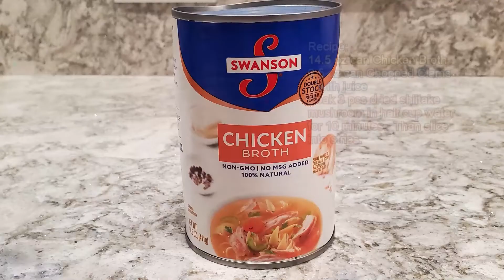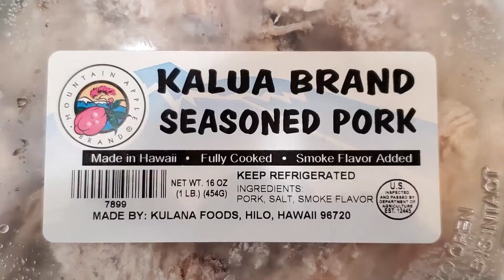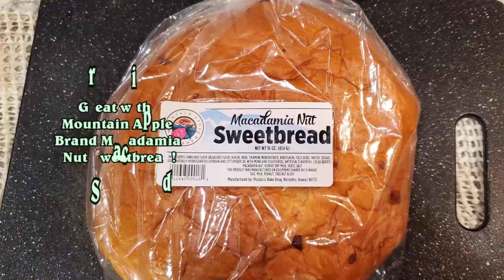KTA's The Man & the Pan - Portuguese Style Clam Soup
Brrrrrrrrr. 🥶 Anyone else been freezing lately?
The Man & the Pan comes to the rescue with this warm Clam Soup recipe!